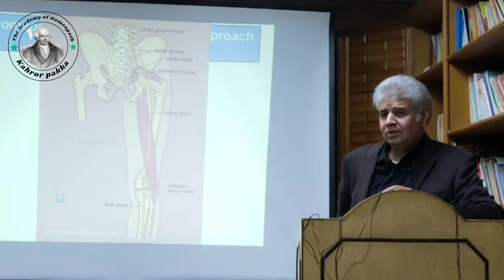Hip joint and Leg bones problem's and it's Homeopathic Treatment | Hindi and Urdu | Dr.Ali Muhammad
hip joint and leg bones problem's homeopathic treatment,
hip joint pain homeopathy,
homeopathic medicine for hip joint pain,
bone spurs in hip joint,
homeopathy for hip joint pain,
bone joint and spine care clinic,
pain in the hip joint and down the leg,
hip joint and knee joint,
hip joint damage symptoms,
right hip joint pain treatment,
bone on bone hip pain,
hip joint problems treatmentbone treatment,
bone treatment doctor,
bone treatment india,
bone treatment medicine,
bone treatment asmr,
bone treatment 3d,
bone treatment tamil,
bone treatment with hammer,
singiripalayam bone treatment,
yentaganahalli nelamangala bone treatment,
poosanam patti bone treatment,
bone adjustment treatment,
bone alignment treatment,
bone healing animation,
bone healing anatomy and physiology,
bone healing after fracture,
bone healing after surgery,
bone healing after tooth extraction,
bone healing affirmations,
bone healing and repair,
bone healing after dental implant preparation,
ayurvedic bone treatment,
accessory navicular bone treatment exercises,
leg bone pain treatment at home,
knee bone pain treatment at home,
ankle bone growth treatment,
hip bone pain treatment at home,
bone spurs in neck treatment at home,
leg bone pain treatment at home in tamil,
bone infection treatment in ayurveda,
first aid treatment for bone and muscle injuries,
bone broth healing testimonials,
bone healing binaural beats,
bone healing bsc nursing,
bone healing by rajneet,
bone healing binaural,
bone marrow treatment by ayurveda,
bone break healing process,
healing bone broth,
healing bone broth recipe,
bone broth healing gut,
body bone treatment,
broken coxis bone treatment,
dog broken bone treatment,
knee bone on bone treatment,
knee bone on bone treatment options,
hip bone on bone treatment,
bone bruise massage treatment,
body bone pain treatment,
backbone pain treatment,
new bone baby fever treatment,
bone crack treatment in tamil,
bone cancer treatment in tamil,
bone cancer treatment hindi,
bone cancer treatment in telugu,
bone cracking treatment in india,
bone crack treatment in telugu,
bone contusion treatment,
bone crack treatment in home,
bone crack treatment in hindi,
bone cancer treatment malayalam,
chipped elbow bone treatment,
crack in leg bone treatment,
foot bone crack treatment,
leg bone crack treatment in home,
bone marrow cancer treatment,
collar bone pain treatment,
calcaneus bone pain treatment,